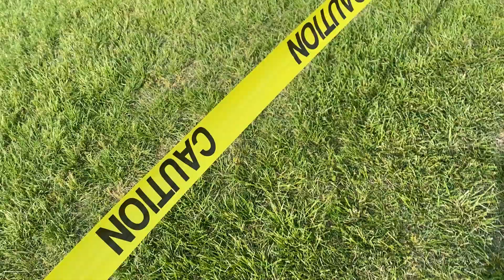Missouri ADBA Pitbull Dog Show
Just A Little Video From The Show In Sedalia, Missouri